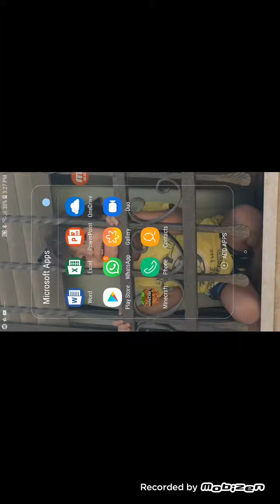playing my map with fuziondroid but I'm a fake fuzion im sorry but tell fuzion that he get not mad